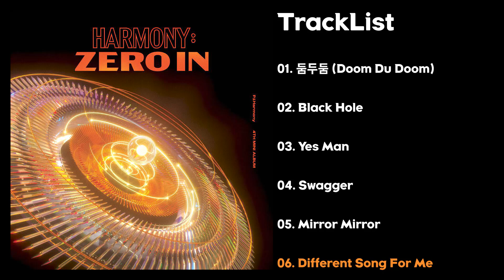[Full Album] P1Harmony(피원하모니) - HARMONY : ZERO IN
Tracklist
[00:00] 01. 둠두둠 (Doom Du Doom)
[03:30] 02. Black Hole
[06:44] 03. Yes Man
[09:41] 04. Swagger
[12:50] 05. Mirror Mirror
[15:59] 06. Different Song For Me